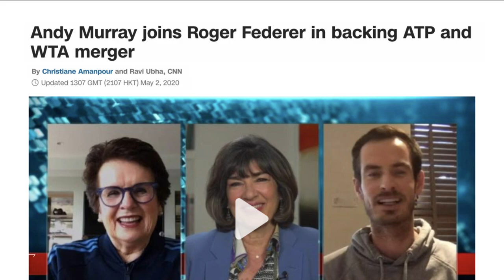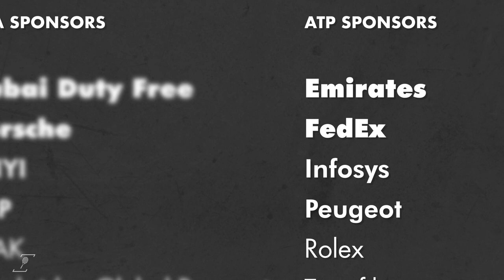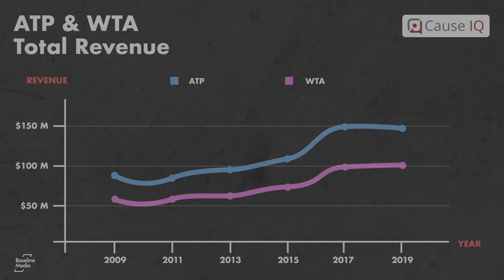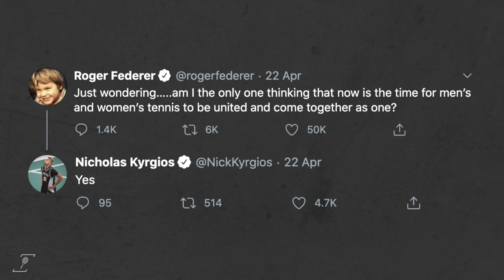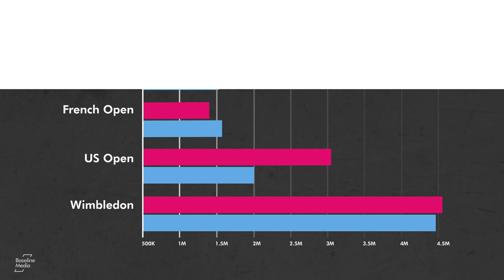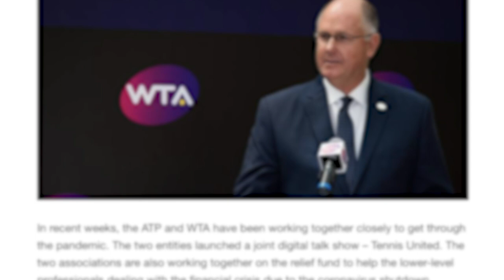Should the ATP & WTA Merge?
How would tennis benefit if the ATP and WTA merged?

During professional tennis' hiatus, a number of top tennis players had a chance to analyse the shortcomings of the ATP & WTA tennis tours and criticise the structure which separates men and women on the professional tennis tour.

Roger Federer, Rafael Nadal and Andy Murray have each come out in support of a merger between the ATP and WTA. But why is that? What does a merger between the ATP and WTA really mean? And why now?

Newspaper Articles:

[1] New York Times: Roger Federer, $731,000; Serena Williams, $495,000: The Pay Gap in Tennis
[2] CNN: Andy Murray joins Roger Federer in backing ATP and WTA merger
[3] WTA Tour: Amazon wins exclusive rights to WTA in four-year deal, Prime Video to be the home for tennis in the UK and Ireland
[4] BBC News: Novak Djokovic questions equal prize money in tennis: